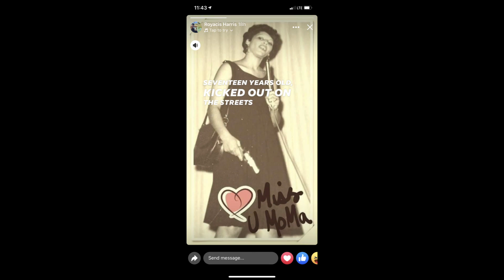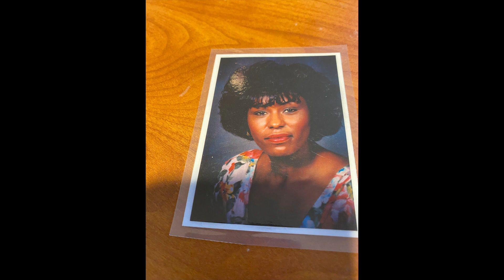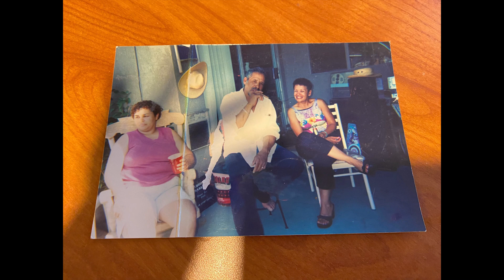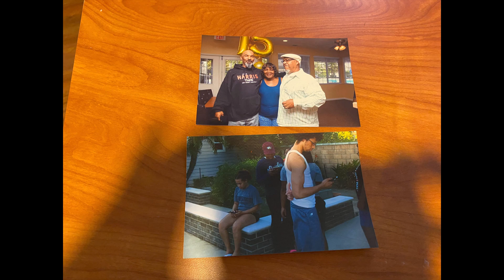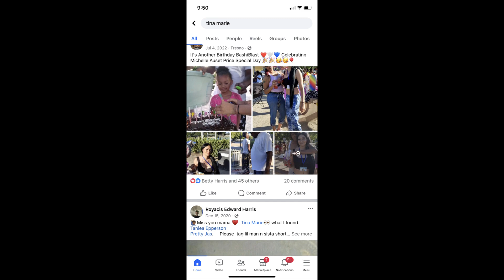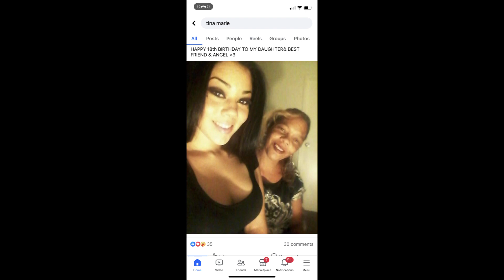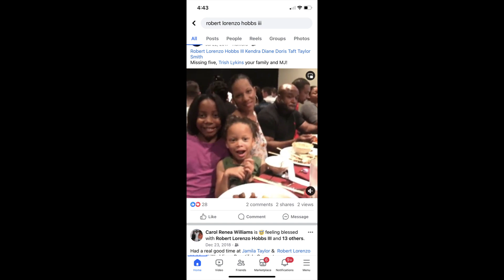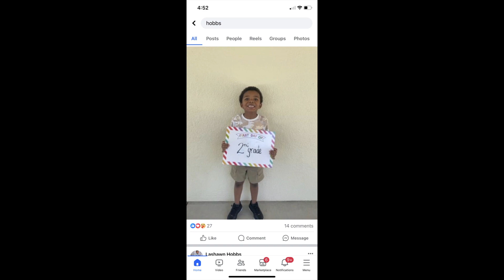Robert and Faye Hobbs Family Legacy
The Hobbs Family through the years

Music : " At Last " by Etta James, " We are a Family" Sister Sledge